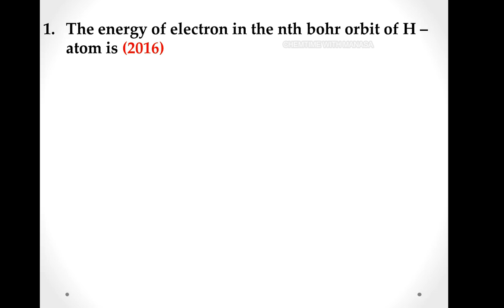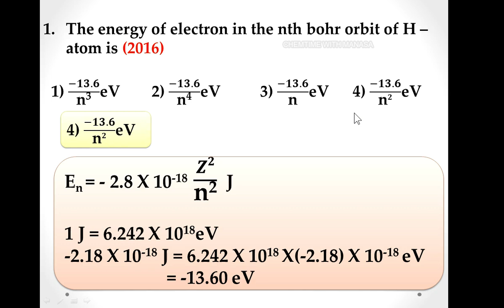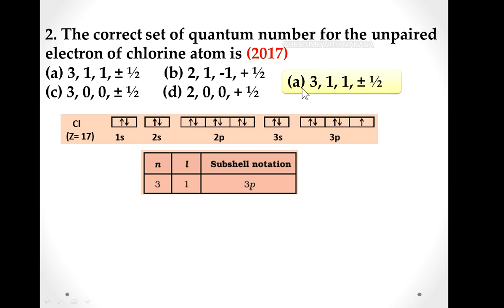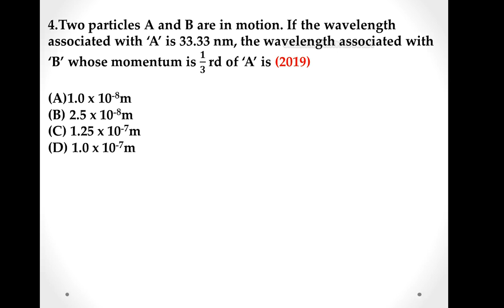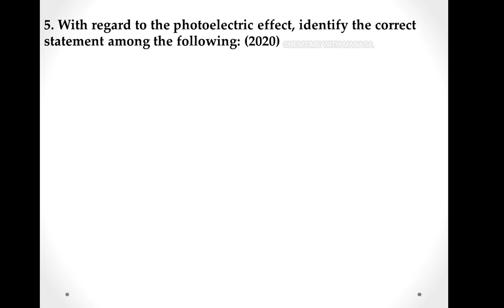STRUCTURE OF ATOM|PREVIOUS YEAR QUESTIONS SOLVED|KCET2021 FIRST PUC CHEMISTRY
In this video I have solved the questions asked from the chapter "STRUCTURE OF ATOM" in previous five year's KCET examinations. This video is helpful for KCET aspirants.